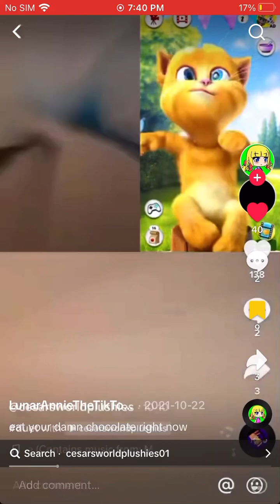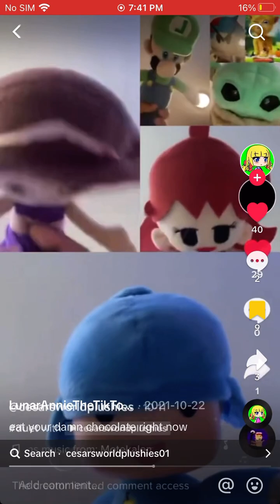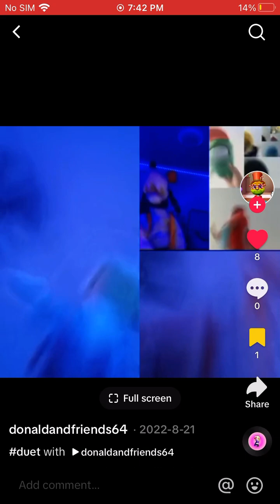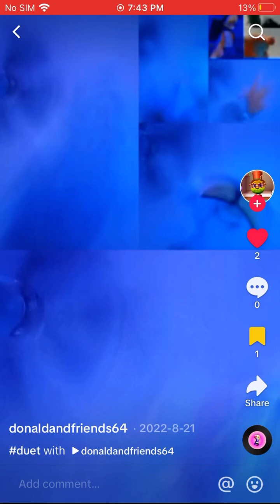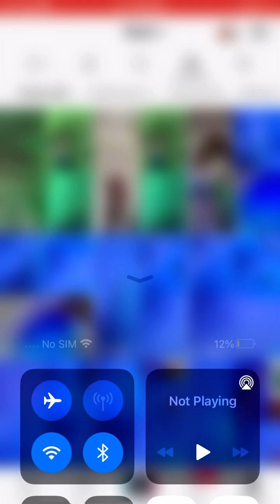eat your damn chocolate right now